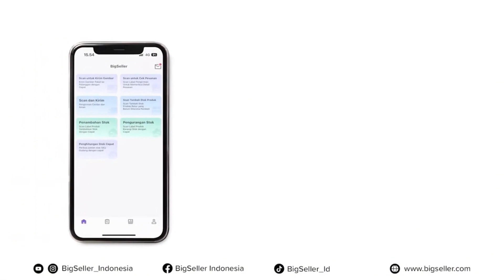SUKSES RAUP MILYARAN DARI JUALAN ONLINE | BIGSELLER X CANEL & CO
BigSeller x Canel & Co membahas tentang "SUKSES RAUP MILYARAN DARI BISNIS/JUALAN ONLINE"
*Full Version* : 🔒Private
*Pembahasan:*
0:14 *Cara Hadapi Persaingan Ketat di Pasar Online*
1:00 *Keunikan Canel & Co Official di Pasar Elektronik Online*
2:03 *Cara Kelola Stok dan Pengiriman*
3:02 *Manfaat & Pentingnya Ulasan Pembeli + Rekam Sebelum Packing*
3:54 *Cara Riset Trend Canel & Co Official*
Join Grup WhatsApp untuk informasi lebih lanjut seputar Webinar Gratis, Kelas Offline, Kelas Bedah Toko, Privat Training dari BigSeller :
BigSeller adalah platform Omnichannel E-commerce Berbasis Web untuk
memudahkan pengelolaan toko di berbagai channel E-Commerce agar lebih efisien (waktu, tenaga & biaya).
*Karena BigSeller*
Omnichannel
Strategi Jualan
Jualan
Tiktok Shop
Cara Naikkan Penjualan
Webinar BigSeller
Webinar Gratis